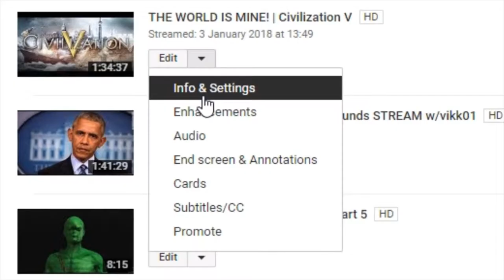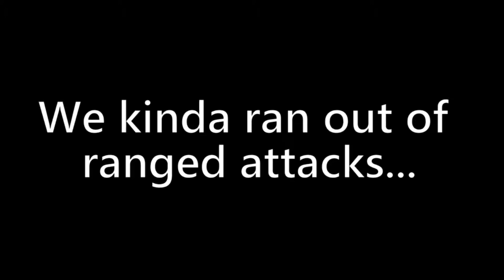NAMELESS KING | Shrek vs Dark souls 3 #15 Part 1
The vid had a little quick end, the rest of the vid will come soon.

SmuleHoffical.